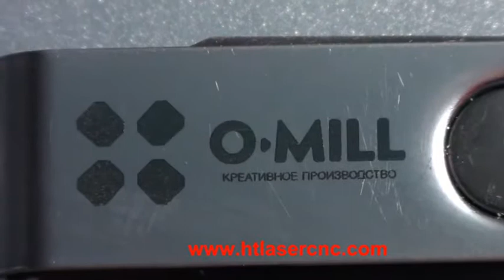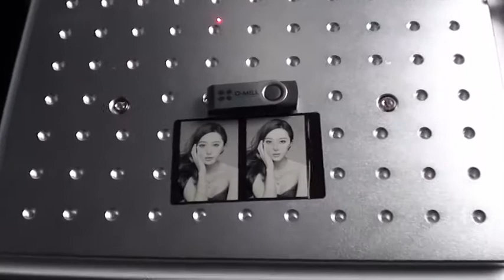HT-10 W fiber marking machine for marking USB drive